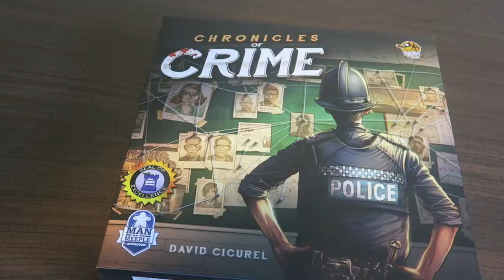Unboxing Chronicles of Crime (because why the hell not)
Shhhhh...

Everyone else has unboxing videos, so why not me?

But I know you got shit to do, so I’m not gonna take all day to show you what you wanna see.

Get your cameras ready folks, this ain’t gonna last long.